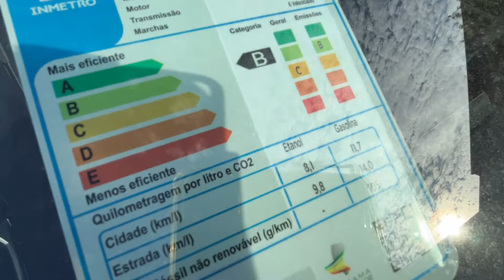💥NOVO VOLKSWAGEN T-CROSS HIGHLINE 2025 LANÇAMENTO COM MOTOR 1.4 TURBO DE 150 CAVALOS VEJA!!!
COR: Cinza

Plataforma - MQB

Código do motor - EA211

Código do câmbio - AQ250

0 a 100 - 8,6 s

DIMENSÕES

CONSUMO

RODOVIÁRIO: 9,8 km/l (A)  -  14 km/l (G)

AUTONOMIA